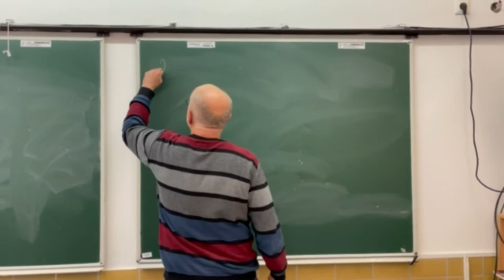bpest verespalne 10a_Teleki Blanka Leánynevelő Intézete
Teleki Blanka Leánynevelő Intézete